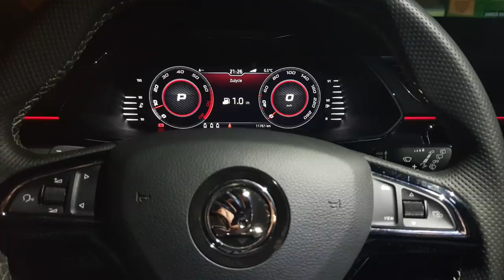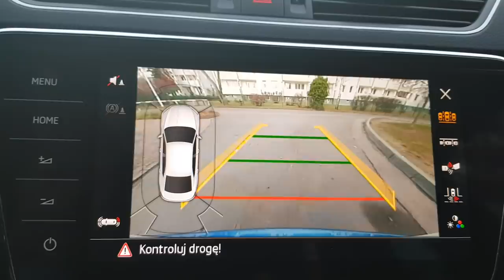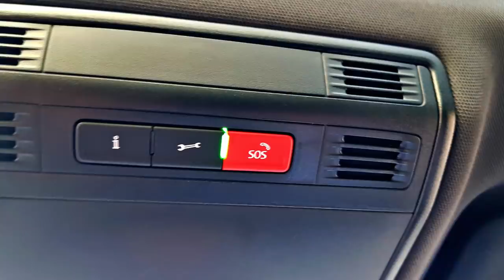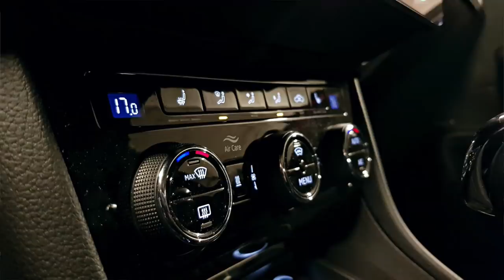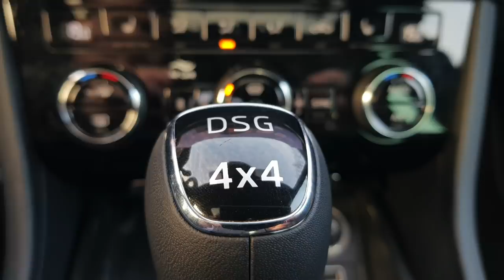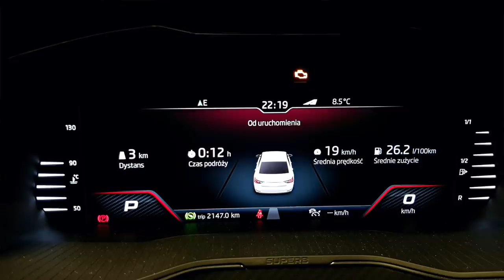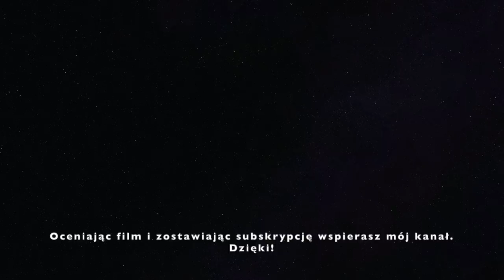Skoda Superb 2.0 TSI 4x4 272KM DSG TEST AutoMotoVlog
Bohaterem dzisiejszego filmu jest Skoda Superb TSI 2.0 272KM 4x4 DSG.
Czy tak mocny silnik w ogóle ma sens w takim samochodzie?

Serdecznie zapraszam!